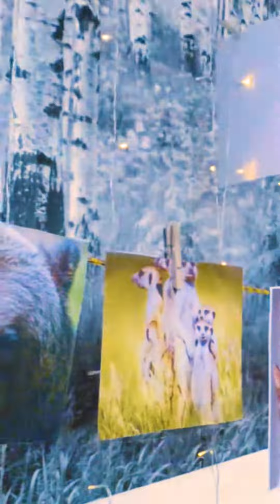Dave Drum Test